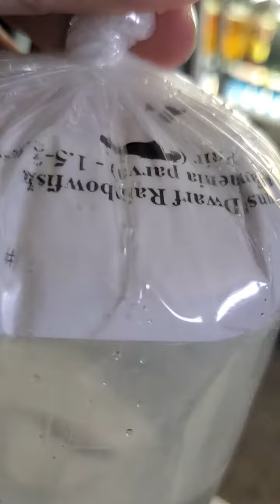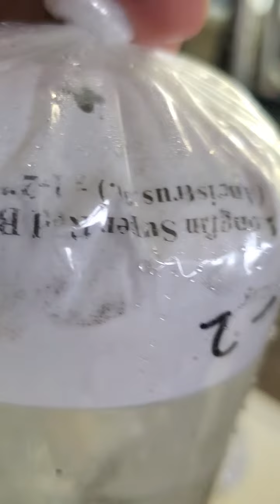Imperial Tropicals Unboxing!! (2023)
1586 Imperial Tropicals Unboxing!!
3 Left-Sided Livebearer (Jenynsia onca)
2 Bleher’s Rainbowfish (Chilatherina bleheri)
2 Longfin Super Red Bushynose (Ancistrus sp.)
1 pr Sunset Dwarf Rainbowfish (Melanotaenia parva)
2 Panda Barb (Haludaria fasciata)
10 Indian Almond Leaves
3 Amano Shrimp (Caridina multidentata)